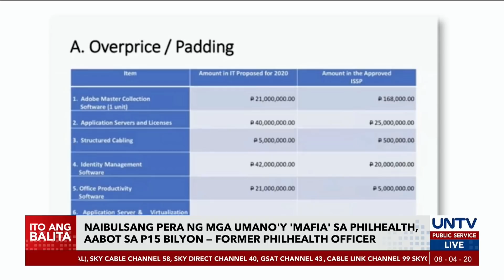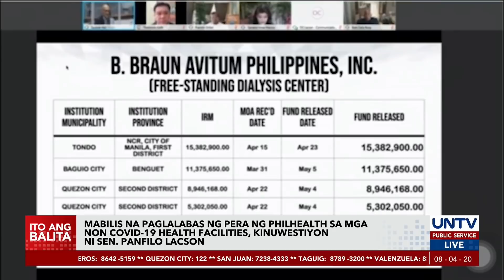Naibulsang pera ng mga umano'y 'mafia' sa PhilHealth, aabot sa P15-B — ex-PhilHealth officer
Isiniwalat ng isang dating opisyales ng PhilHealth na aabot sa P15-bilyon ang naibulsa ng umano'y sindikato o "mafia" sa loob ng ahensya. Samantala, ikinabahala naman ng mga senador ang posibleng pag-collapse ng PhilHealth sa pagdating ng taong 2022.